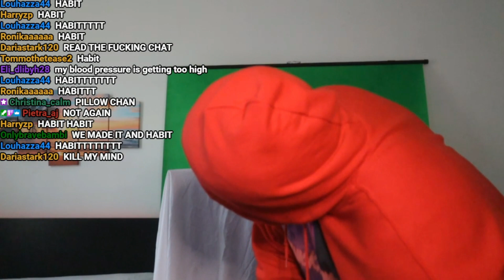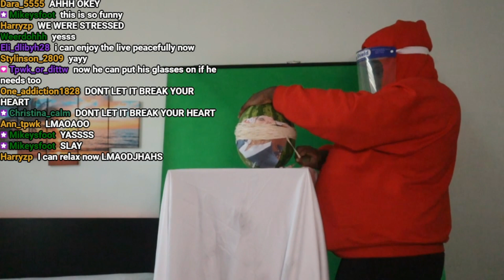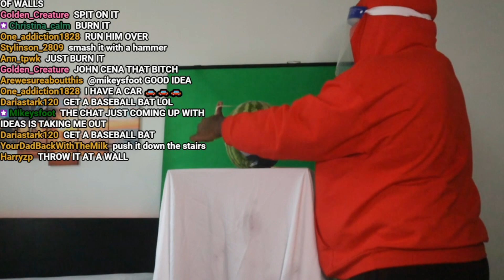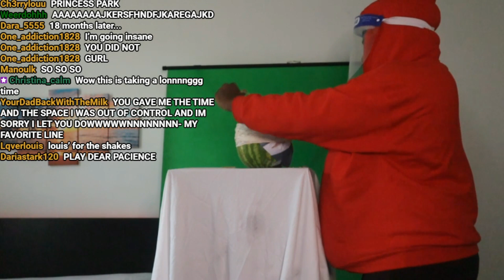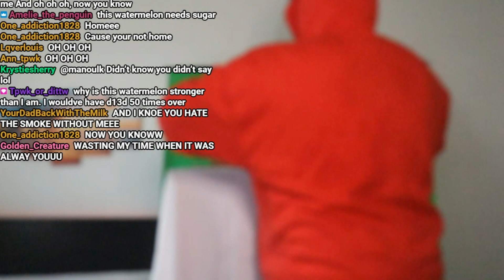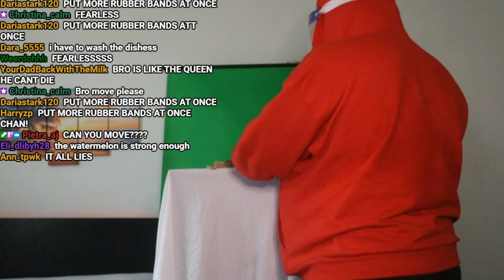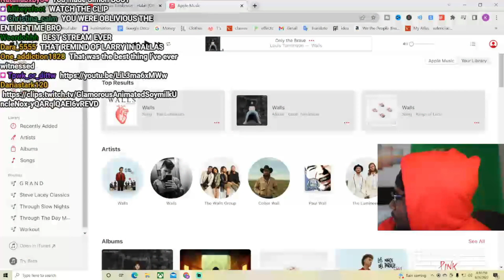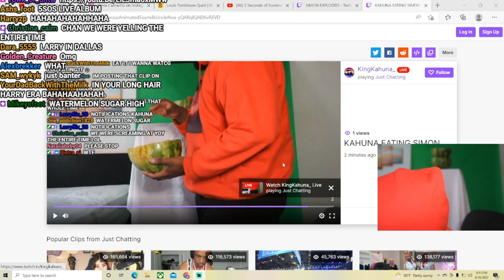KingKahuna KIND OF BLEW UP SIMON COWELL (FULL LIVE STREAM)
kingkahuna
king kahuna